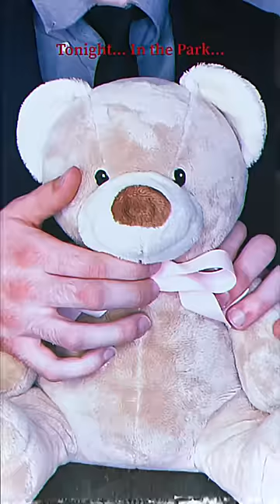With TALKATIVE TEDDY making friends becomes a breeze!